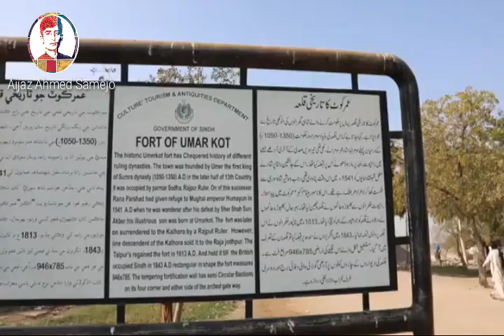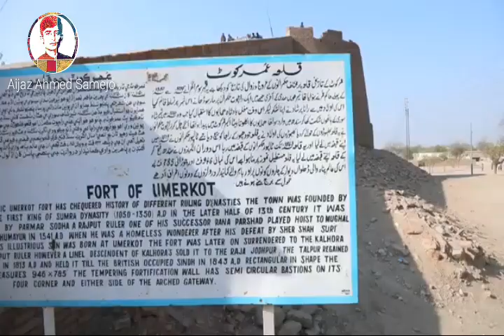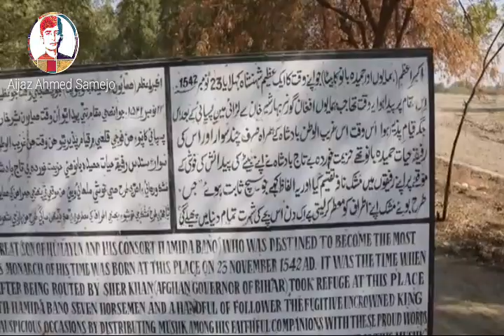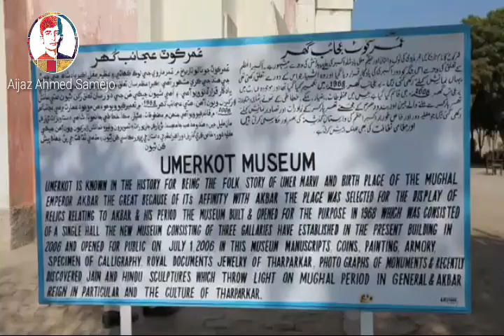Umarkot Fort Documentry in Sindhi Umarkot fort history